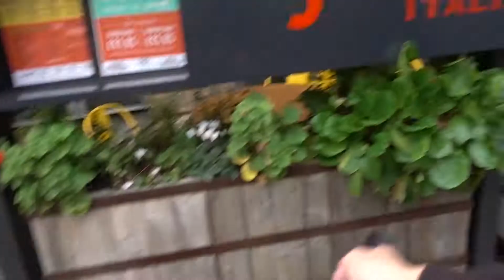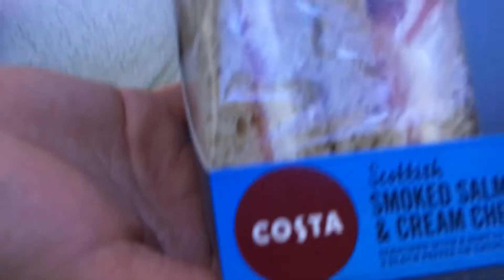Back Home - Oct.8, 2017, VLOG_046